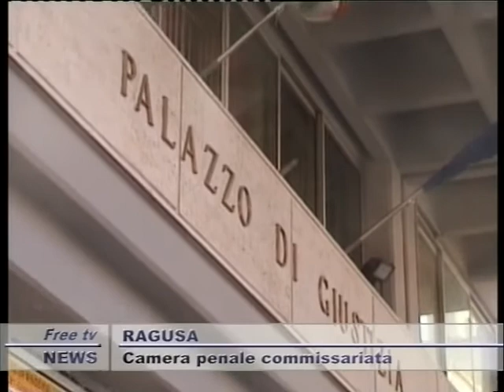TG 20 12 12 SERA 2P